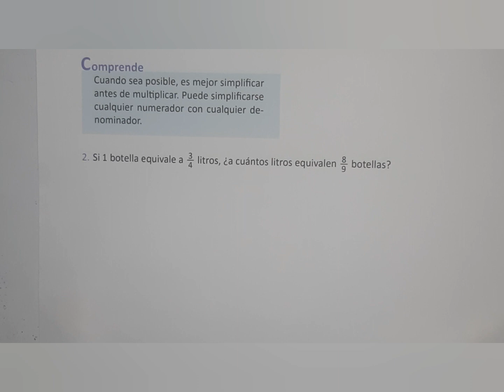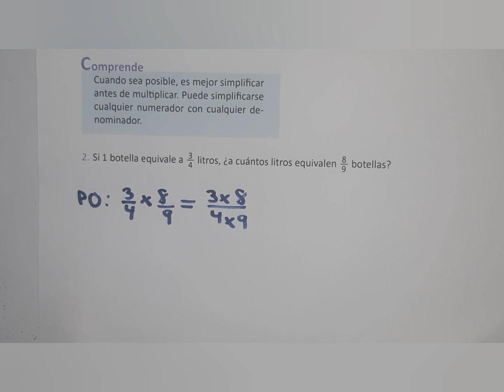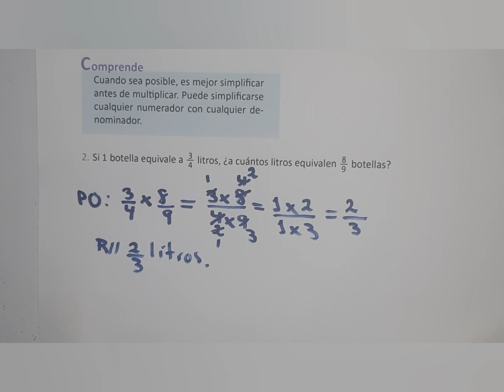3.4 Simplificación de multiplicación de fracciones ( libro de texto numeral 2)